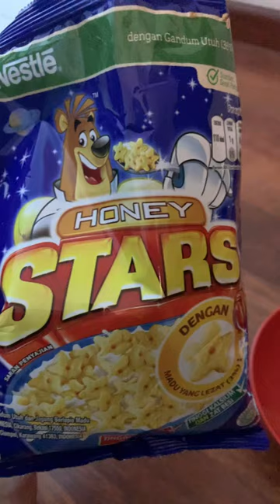Sereal TERENAK Sepanjang Masa!! Honey Stars.